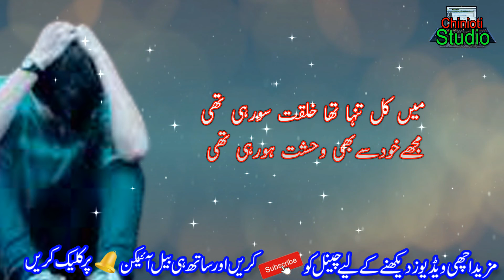Heart Touching Poetry In Urdu || Amazing Collection Of Urdu Poetry || Poetry On Love